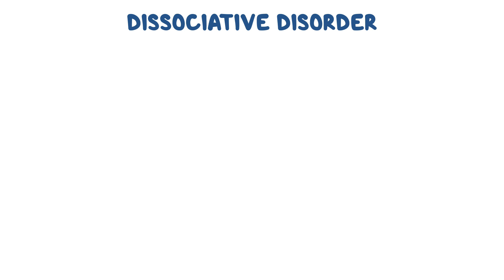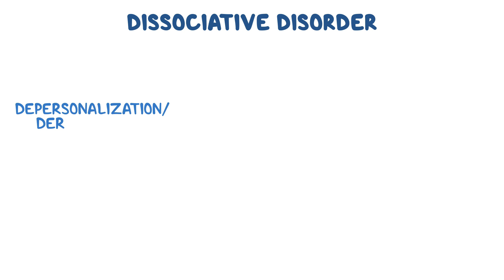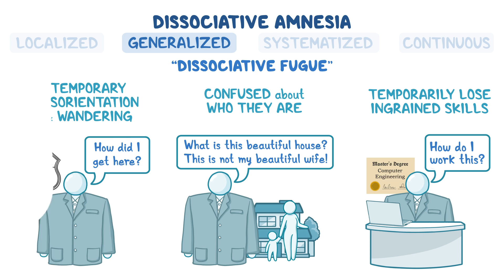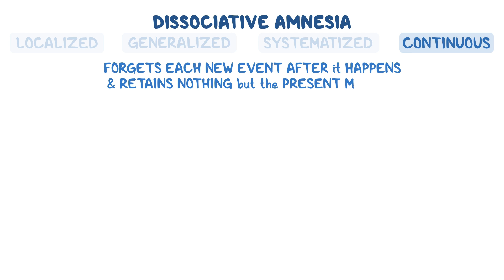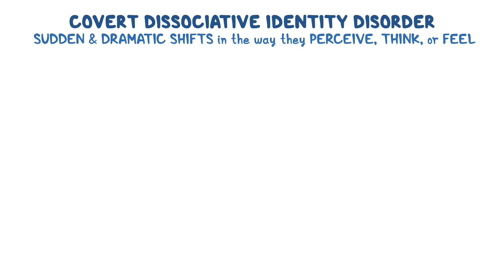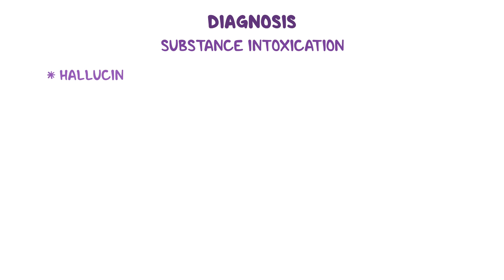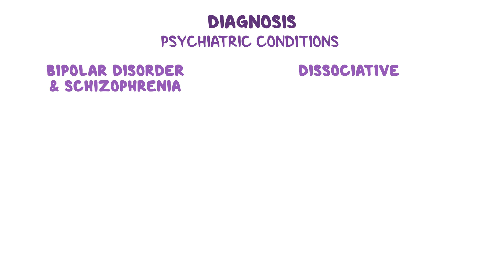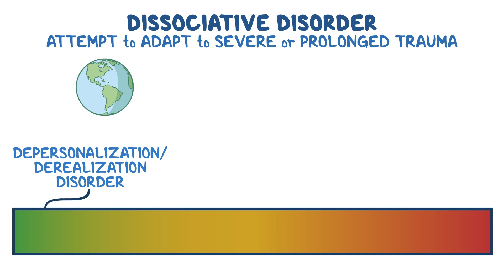Dissociative disorders - causes, symptoms, diagnosis, treatment, pathology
Dissociative disorders are a group of disorders that cause an impaired awareness of one’s own actions, thoughts, physical sensations, and even identity, which is a sense of who you are.

Join over 3 million current & future clinicians who learn by Osmosis, and over 130 universities around the world who partner with us to make medical and health education more engaging and efficient. We have unparalleled tools and materials to prepare you to succeed in school, on board exams, and as a future clinician. If you're interested in exploring an institutional partnership, to request a personalized demo.